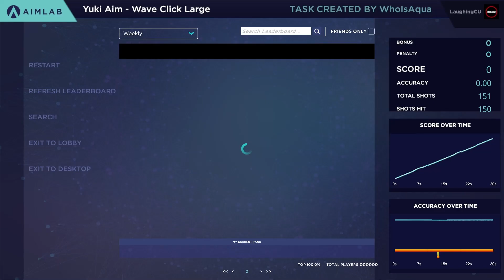Aimlab Wave Click 1200+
I got a new Highscore in Aimlab for Wave Click. My 1200+ aimlab Wave Click personal record (pr) run had 98% accuracy. I have been grinding aimlab for a bit now and this highscore for Wave Click was one I have been striving for for a very long time. If you enjoy the aimlab videos let me know and I will upload more :D